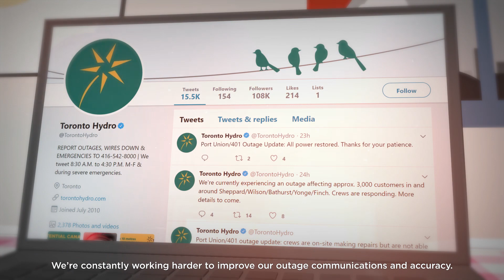Why ETORs can be tricky to provide during wide scale outages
When the power goes out, we do our best to provide customers with timely updates. During major outages, it's not always possible to provide ETORs. Here's why.